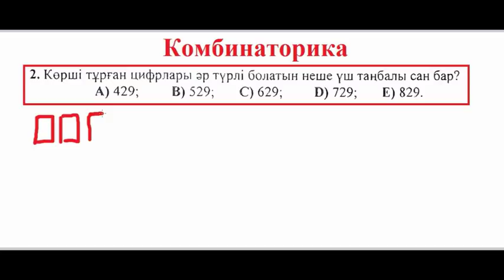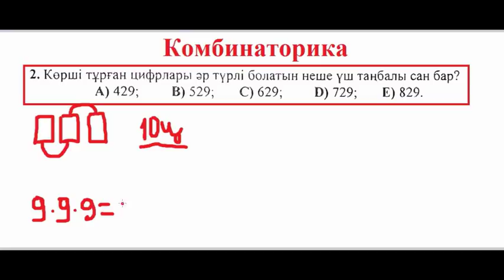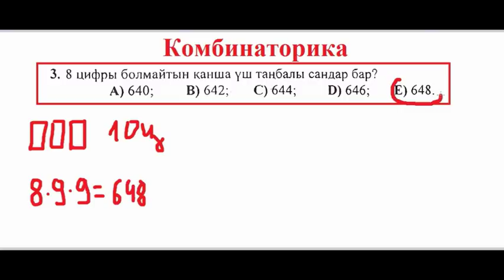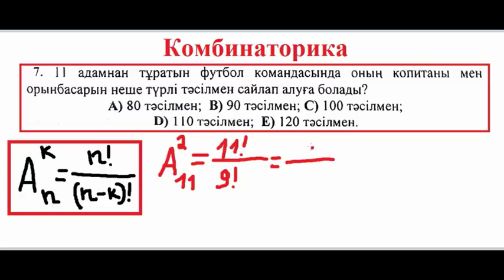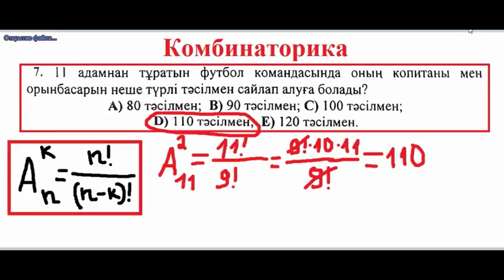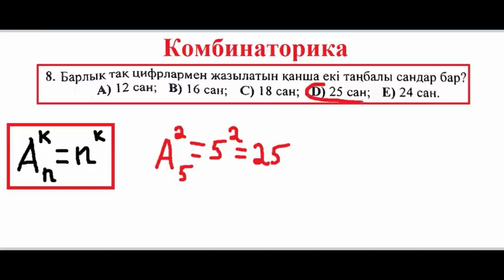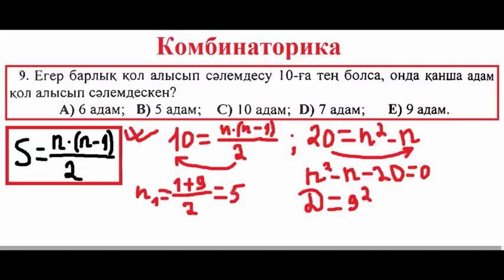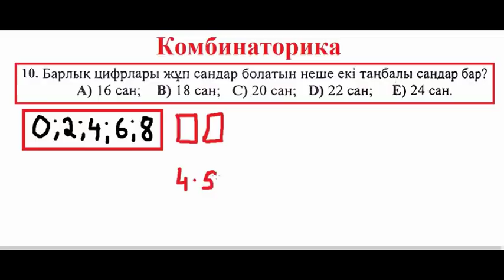Математикалық сауаттылық (Комбинаторика-2)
Комбинаторика-2